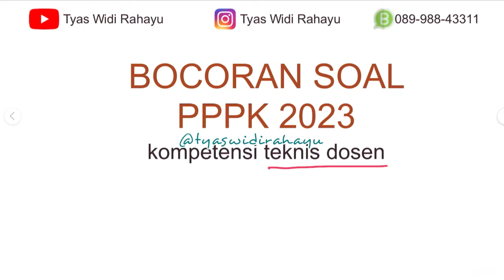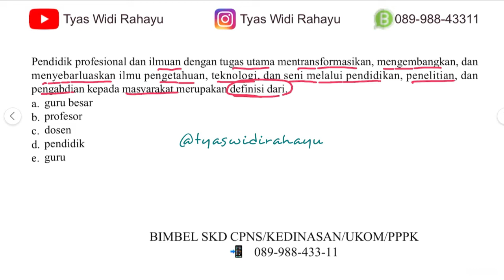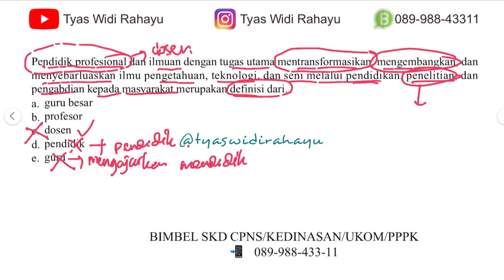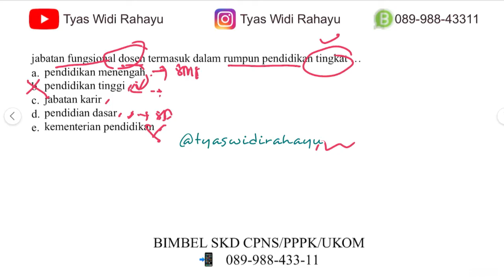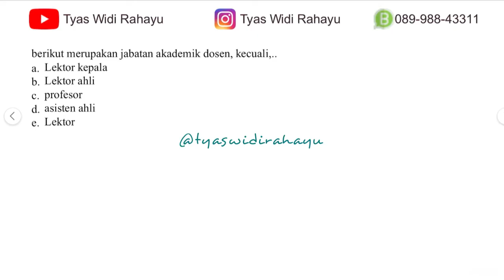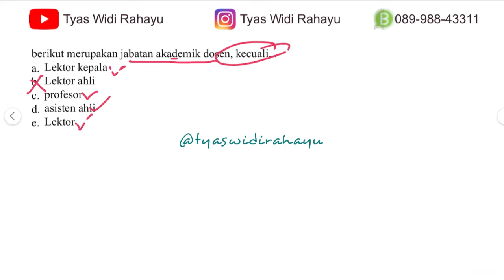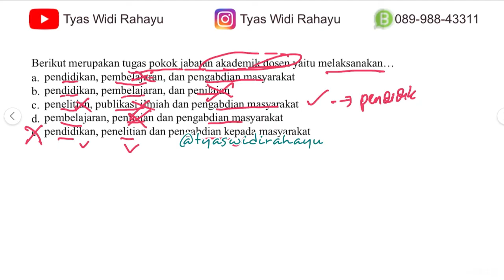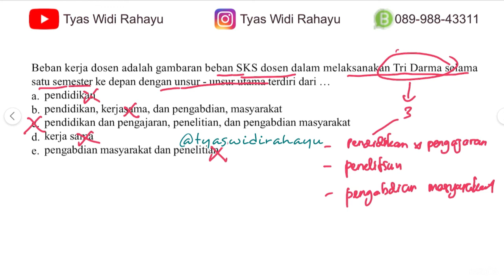SOAL PPPK DOSEN KOMPETENSI TEKNIS